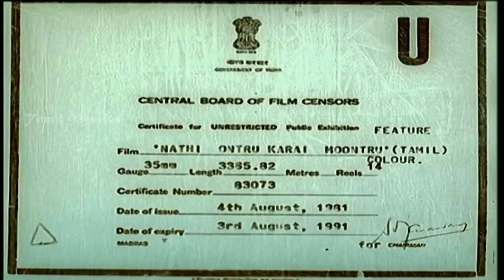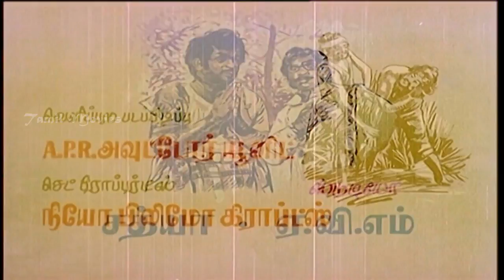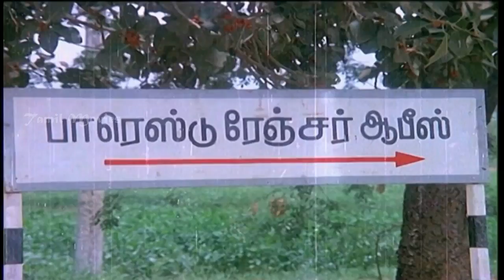Nadhi Ondru Karai Moondru Full Movie Part 1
Movie          :Nadhi Ondru Karai Moondru
Director       :Pandiyan
Starring       :Sudhakar,Radhika
Music director :M.S. Vishwanadhan